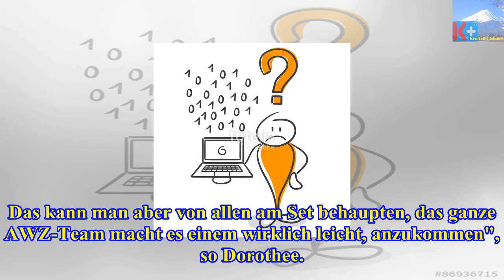Neuling & stalkerin bei awz: so wurde dorothee aufgenommen! - Die heutigen Neuigkeiten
Neuling & stalkerin bei awz: so wurde dorothee aufgenommen!
Dorothee Föllmer spaltet mit ihrer Rolle bei Alles was zählt die Gemüter der eingefleischten Fans. Der Grund: Seit Wochen sorgt sie für den Stalker-Al...